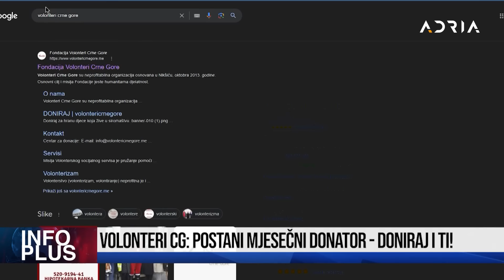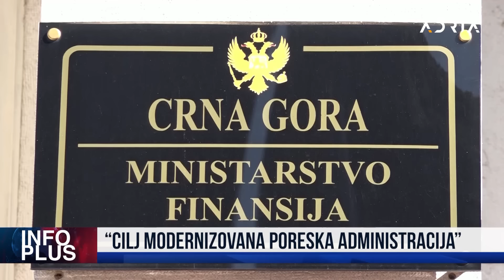INFO PLUS CG ZA REZOLUCIJU O JASENOVCU SPAJIĆ: TRČIMO POSLEDNJI KILOMETAR